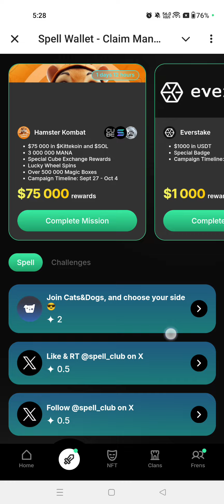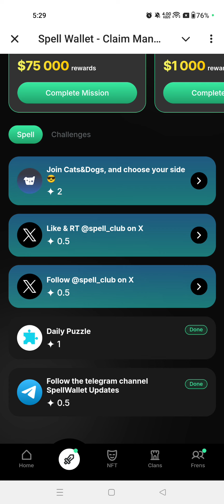2 October Spell wallet Puzzle Today | Spell Wallet Daily Puzzle Today 2 October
2 October Spell wallet Puzzle Today | Spell Wallet Daily Puzzle Today 2 October| Spell Wallet Daily Puzzle 1 October Today